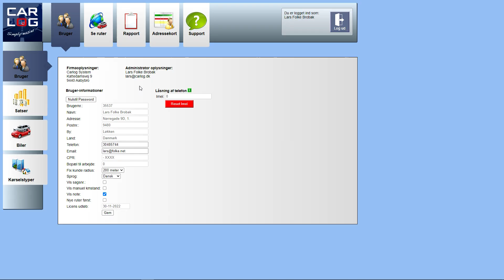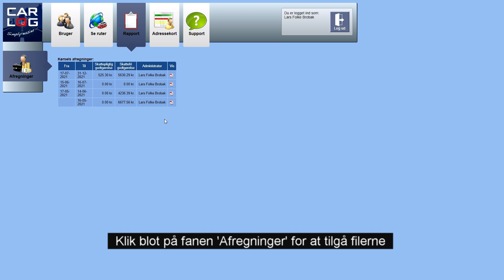Sådan udskriver du dit kørselsregnskab